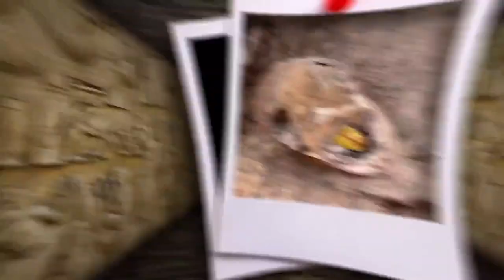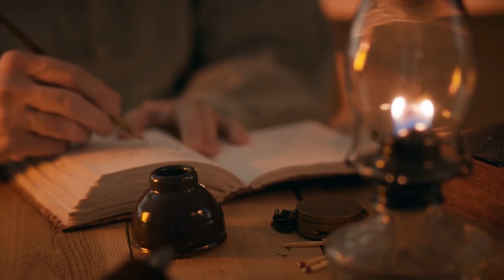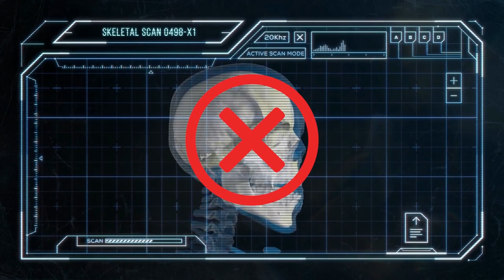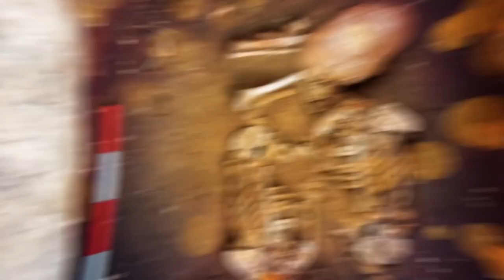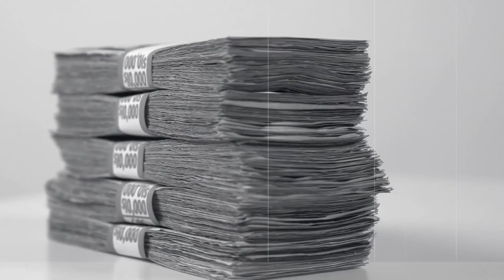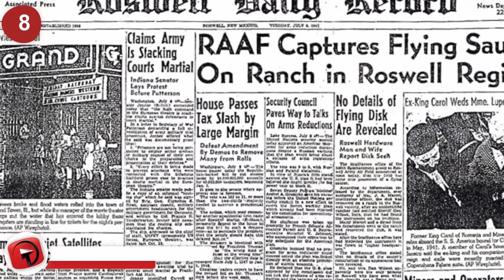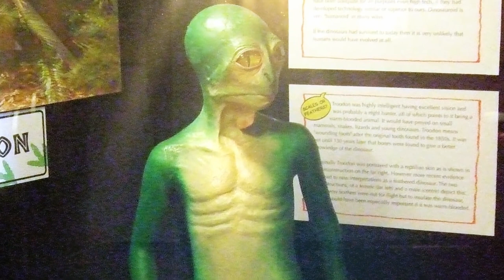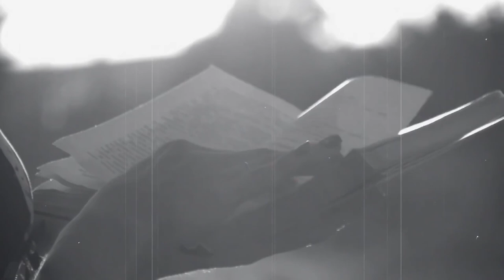The Most Incredible Ancient Discoveries